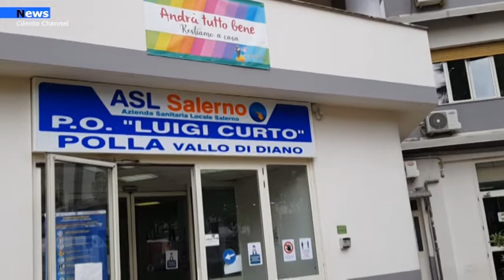Polla, Ospedale Curto, Delauso: "Reparto Covid smantellato".